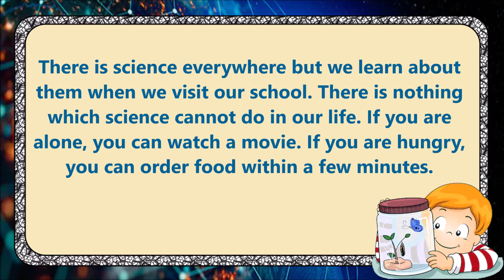Paragraph on Science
Paragraph on Science. Find here Paragraphs on Science for LKG, UKG and Primary School Kids, Children and Students. These Paragraphs on Science are very easy and written using simple words in English.